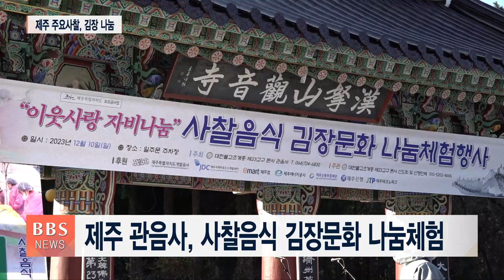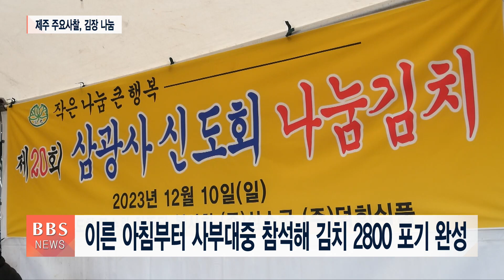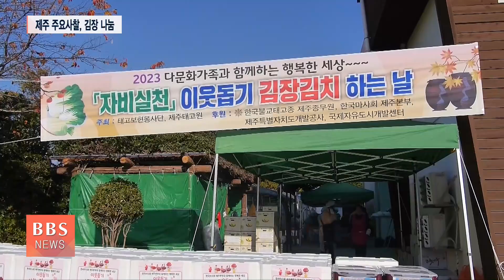[BBS뉴스] “김장으로 자비 나눠요"…제주 불교계 보살행 이어져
연말을 맞아 국토 최남단 제주 불교계에서 소외된 이웃을 위한 자비행이 이어지고 있습니다.

제주 관음사, 삼광사, 영암사 등 지역의 주요 사찰과 신도단체들이 펼친 김장김치 나눔이 훈훈함을 더했습니다.

제주BBS 김종광 기자가 취재했습니다.